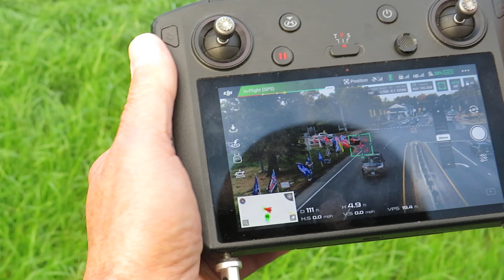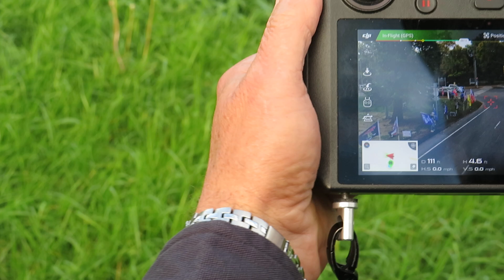**Looking Over the Shoulder of a Drone Operator**Southbury, Ct Oct. 7, 2024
Brian is a very productive drone operator. He has been a contributor for 2 and a half years.